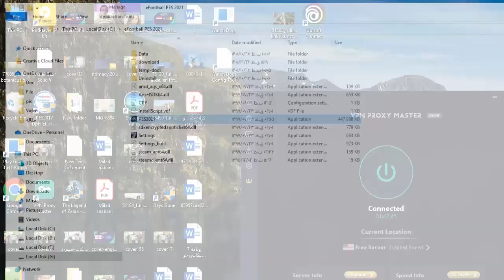Spain VS Denmark-FIFA world cup- on PES2021